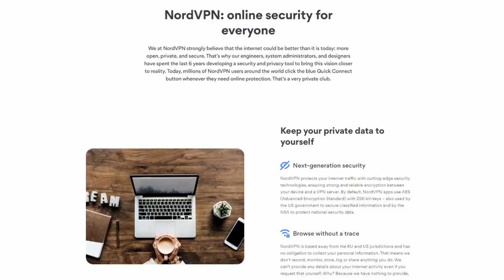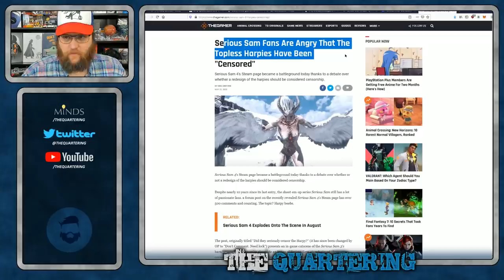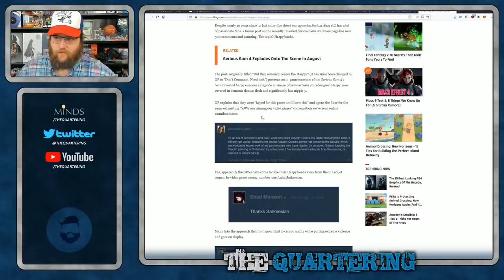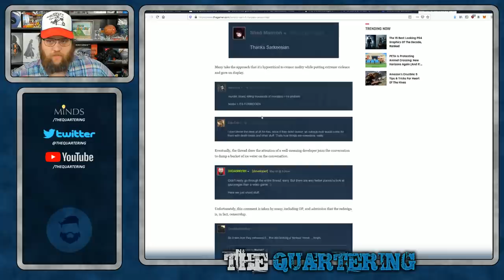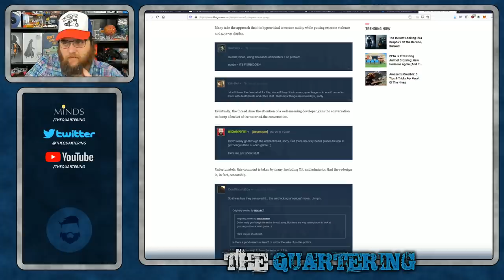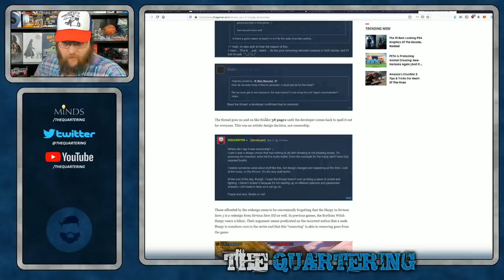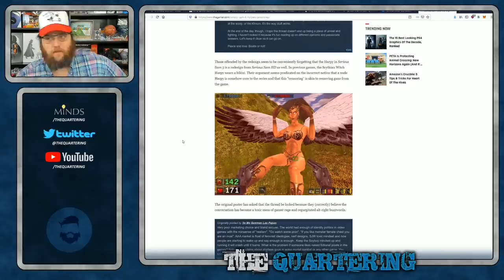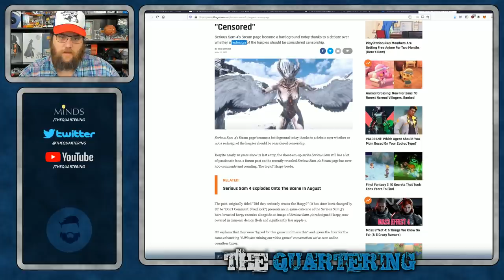More Video Game Censorship Applauded By Game Journalists & Weirdos